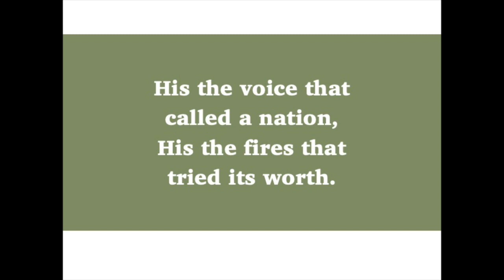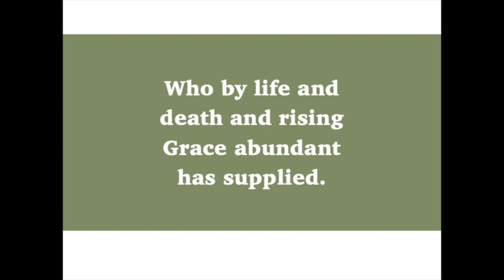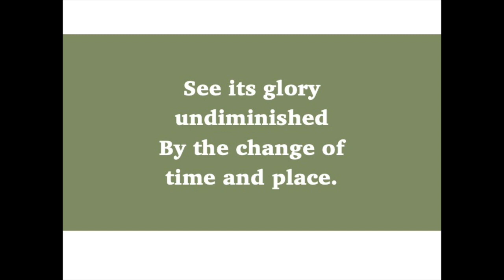431 Thanks to God whose Word was spoken_Hymn